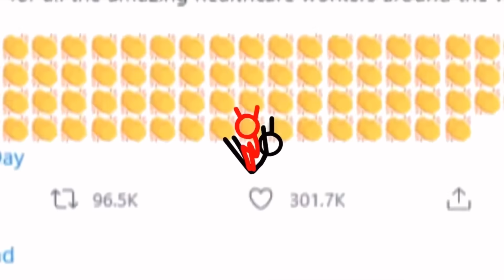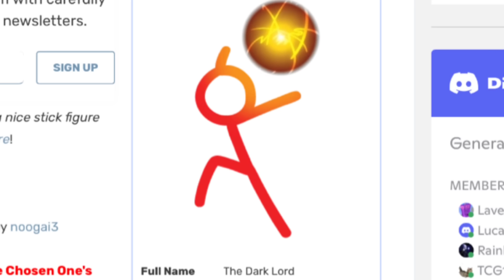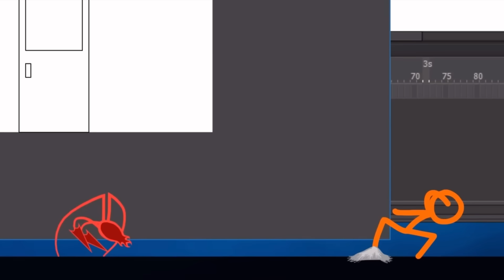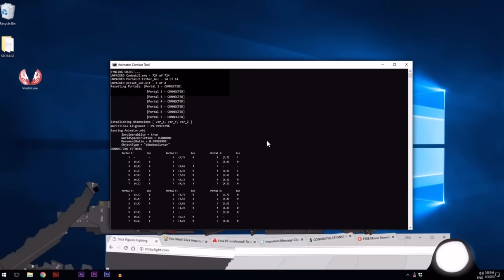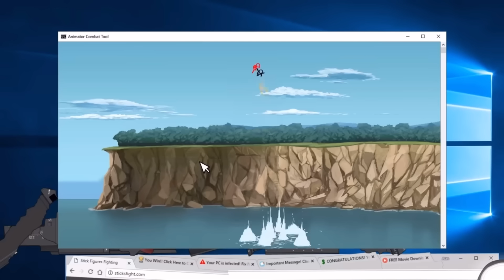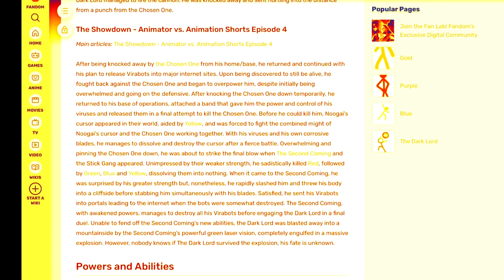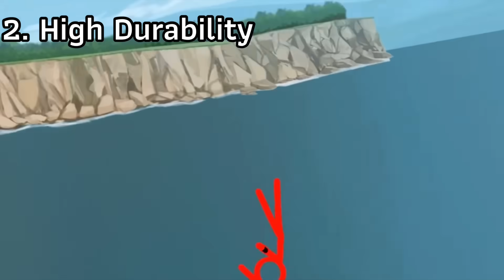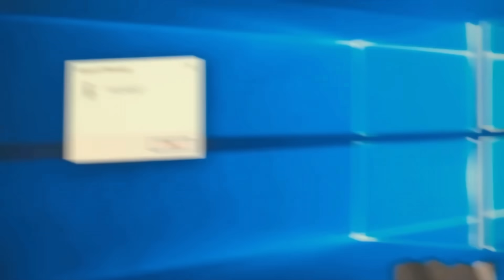ประวัติ The Dark Lord AVA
0:00 Intro
0:54 ข้อมูลพื้นฐาน
2:22 เนื้อเรื่องของ TDL (สปอย)
11:29 ลักษณะนิสัย
12:32 พลังและความสามารถ
15:07 มิตรและศัตรู
15:27 ปิดคลิป
16:12 Outtro